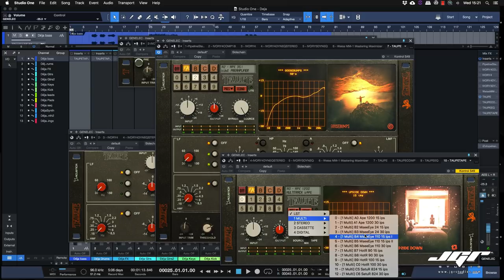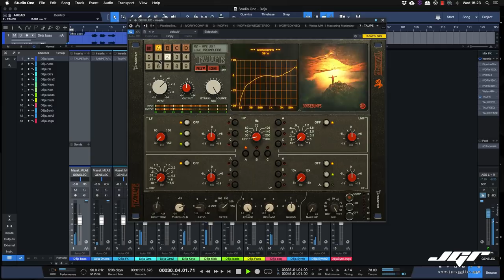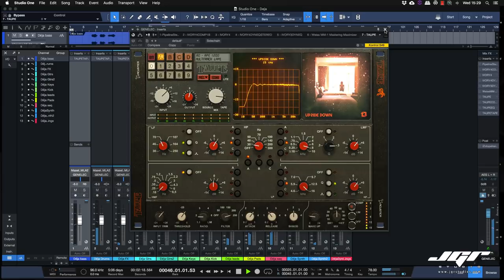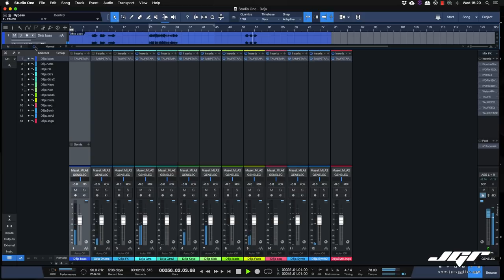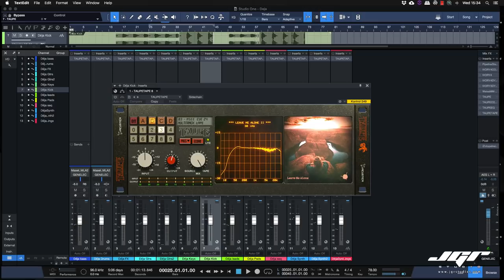Acustica Audio Taupe Tape Emulation Tutorial Italiano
Taupe
Acustica Audio

Nuovo arrivato da Acustica Audio è un emulatore di nastro Studer, Ampex, etc etc con relativa console dedicata, in particolare modo la MCI e EMI. Taupe infatti è un triplo plugin utilizzabile anche separatamente nelle sezioni che riporta in uso una timbrica ed un sistema di lavorazione molto ricercato nelle recenti produzioni musicali di ogni genere, ma soprattutto nel campo della musica elettronica e nel sound design.

L’interfaccia è assolutamente eighties, sull’onda del successo di Stranger Things a cui ho dedicato un video composito che trovate sempre su questo canale, racchiude 4 banchi principali di emulazione Nastro, A, B, C e D. con 10 preset ognuno. Ogni preset in questione fa riferimento al comportamento di un nastro specifico dall’Ampex MM, il 351 classico che uso spesso anche io in analogico, EMI TR-50, MCI JH, Otari, Studer A820, Revox etc etc. Profilati sia a 15 sia a 30 IPS. La sezione Preset è molto ricca e suggerisce già a quale genere musicale abbinarlo.

La sezione EQ è veramente interessante, infatti troviamo la profilazione delle bellissime consolle MCI JH-500, JH-600, Studer 900, nell’ordine dell’eq A B e C, sempre dallo Studer 900 arriva infatti la sezione Compressore e Limiter.